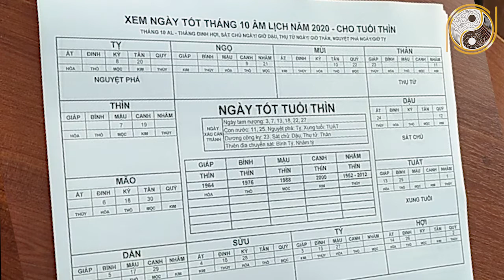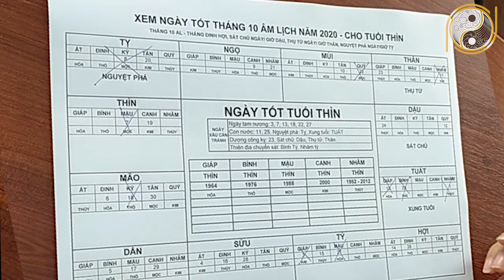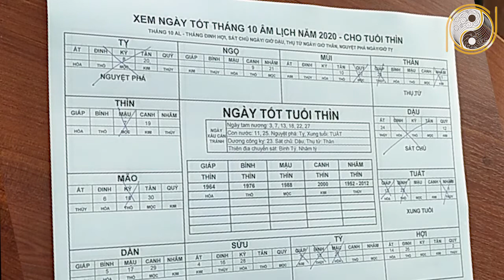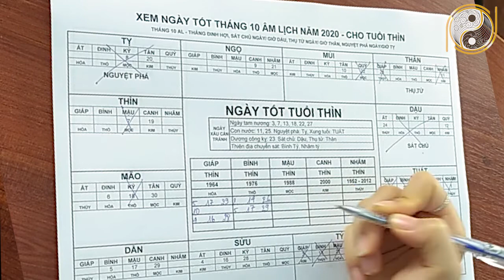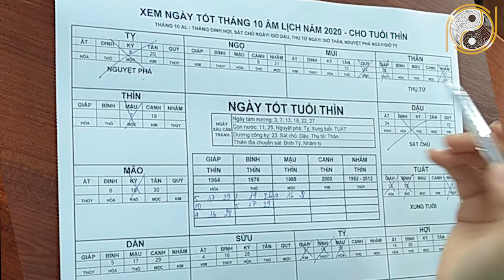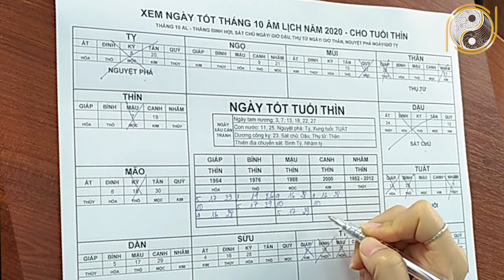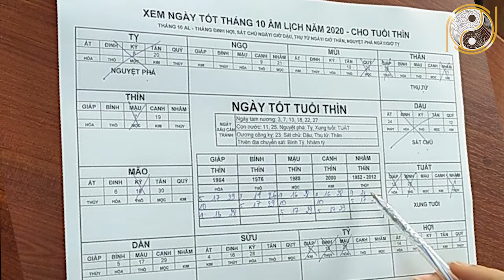XEM NGÀY TỐT THÁNG 10 ÂL 2020 TUỔI THÌN Cưới hỏi, động thổ, mua xe, nhập trạch, xuất hành, cực chuẩn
01. Linh phù giải hạn
02. Hồ lô hóa giải Ngũ Hoàng
03. Mai Hoa Phú Quý
04. Gương bát quái tinh cầu
05. Kim bài thái tuế 2023
06. Vòng tam hợp Dần Ngọ Tuất
07. Vòng tam hợp Thân Tý Thìn
08. Vòng tam hợp Hợi Mão Mùi
09. Vòng Tam Hợp Tỵ Dậu Sửu
10. Bát bảo tâm kinh
11. Minh Quang pháp bảo cầu
12. Minh Quang pháp bảo lục giác
13. Tỳ Hưu Lộc Tài (Đồng)
14. Tỳ Hưu Khai Vận ( Bạch Ngọc)
15. Bách Niên Tụ Tài ( tụ tài lộc)
16. Song long ngọc ấn ( ấn thăng quan)
17. Kim bài ngũ Lộ Thần Tài
18. Hồ lô bình an ( treo xe)
19. Móc khóa văn xương
20. Ống bút văn xương gỗ đào
21. Bút văn xương gỗ đào
22. Bút văn xương gỗ đào nhỏ
23. Hoa mai kim tiền ( mạ vàng )
24. Các vật phẩm phong thủy khác XEM NGÀY TỐT THÁNG 10 ÂL 2020 TUỔI THÌN Cưới hỏi, động thổ, mua xe, nhập trạch, xuất hành, cực chuẩn